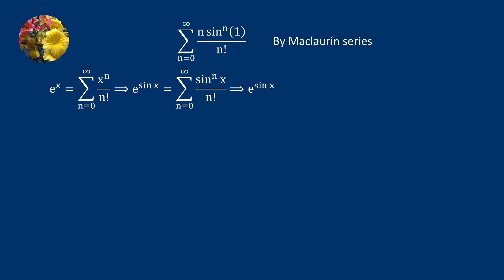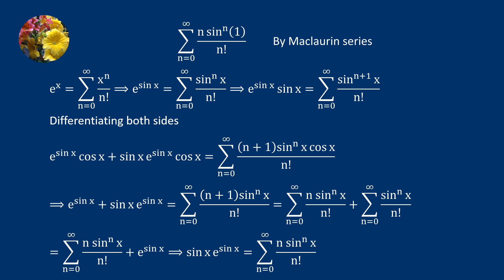Evaluating the reuired sum using Maclaurin series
SS-262
Find the sum of the infinite series  sum_(n = 0 to ꝏ) (n sin^n(1))/n!